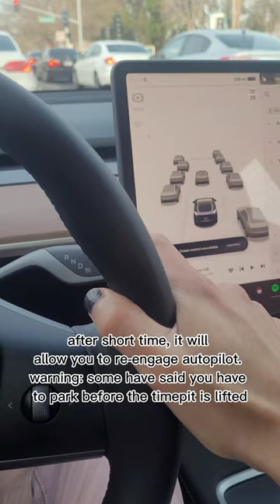Dear tesla , what happens when you open your door on autopilot?